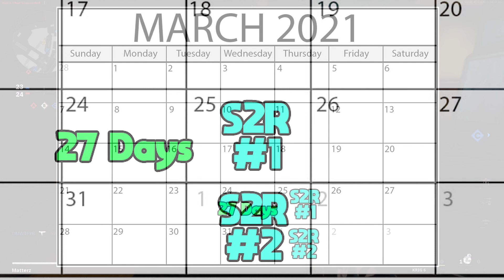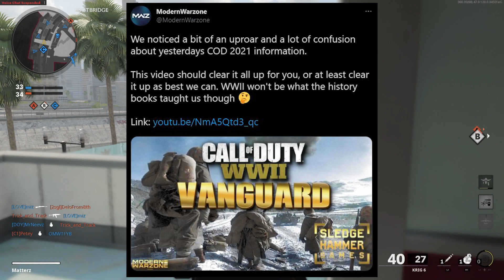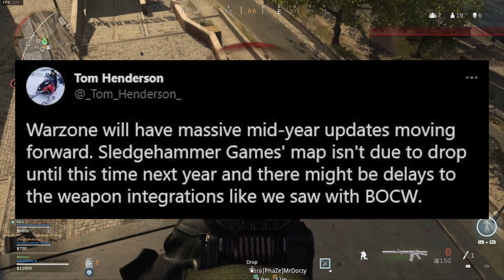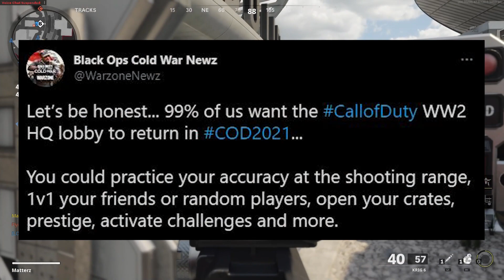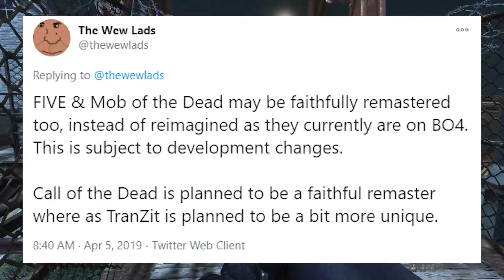HUGE Black Ops Cold War Season 2 Gameplay Reveal UP NEXT! Mob of the Dead Remake Zombies DLC MAP!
--Cold War Zombies DLC 2 BERLIN INTEL, TREYARCH TEASES New Zombies Season 2 Reloaded DLC Update!

0:00 Intro
0:46 Treyarch Preview New DLC Coming Soon!
1:35 Season 2 Reloaded Reveal Info
2:25 New COD 2021 Leaks Revealed!
3:33 No Major Warzone Update With COD 2021?
5:18 COD: WW2 HQ Lobby Should Return!
6:23 Mimic as a PERK MACHINE??
6:50 Die Rise Remake Needs To Happen!
7:20 Mob of the Dead Outbreak Map!
10:15 MOTD Remastered Survival Map Leak!
12:18 Outro